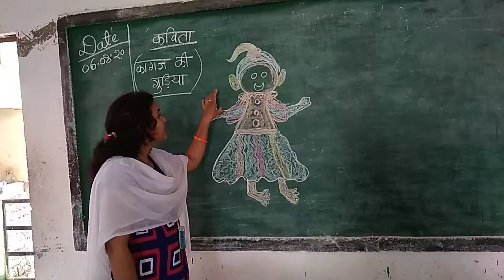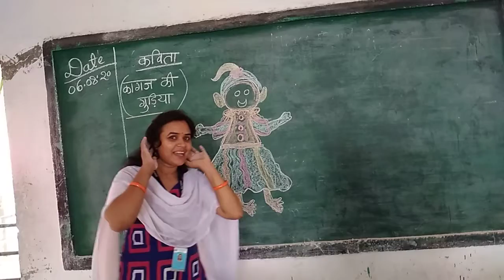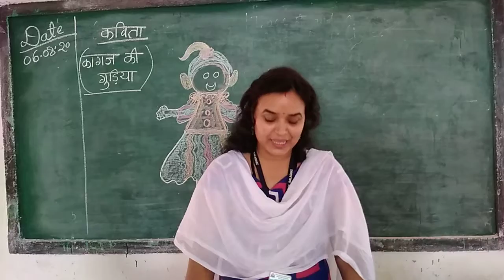Class KG-1 Subject-hindi (Rhymes-Kagaj ki gudiya)